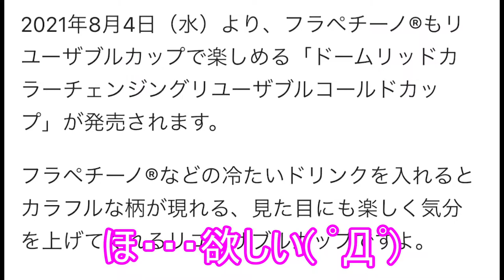【スタバ新作】「GOパイナップルフラペチーノ」「GOピーチフラペチーノ」スタバ史上初という「パイナップル」飲んできた！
リユーザブルカップ売り切れでした・・・( ﾟДﾟ)

次の機会に絶対手に入れるぞーー！